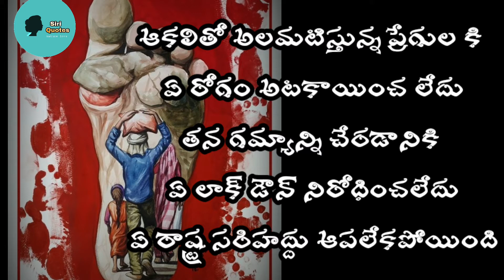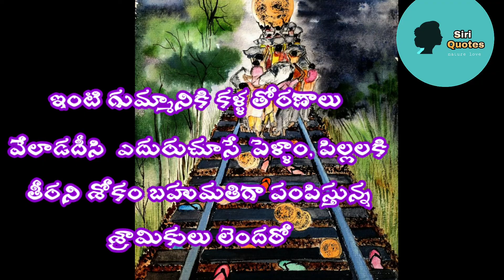telugupoems, lockdownpoem, madilonibhavalu, ఊరిబాట, creaticaltimeoflockdown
poem of mine

"ఊరి  బాట"

ఆగిన పనులు
ఖాళీ గిన్నెలు
కిరాయి కోసం అరిచే నోర్లు
మనలేక ఊరి బాట పట్టిన రహదారులు

ఆకలితో అలమటిస్తున్న ప్రేగుల కి
ఏ రోగం అటకాయించ లేదు
తన గమ్యాన్ని చేరడానికి
ఏ లాక్ డౌన్ నిరోధించలేదు
ఏ రాష్ట్ర సరిహద్దు ఆపలేకపోయింది

సొంత ఇంటి రొట్టెముక్క కోసం
ఆకలిగొన్న కనులు
రైలు పట్టాల కి  తామే  ఆహారం గా
మారిన బ్రతుకులు ఎన్నో
వడివడిగా తడి తడి గా మొదలైన
కాలినడకలు  మృత్యువు   ఒడిలో కి
జారుకున్న  నల్లపూసల  దండలెన్నో

ఇంటి గుమ్మానికి కళ్ళ తోరణాలు
వేలాడదీసి  ఎదురుచూసే  పెళ్ళాం, పిల్లలకి
తీరని శోకం బహుమతిగా పంపిస్తున్న
శ్రామికులు లెందరో...

✍️Shirisha